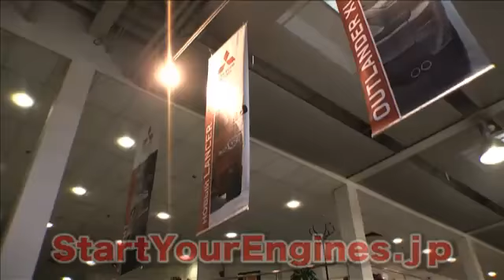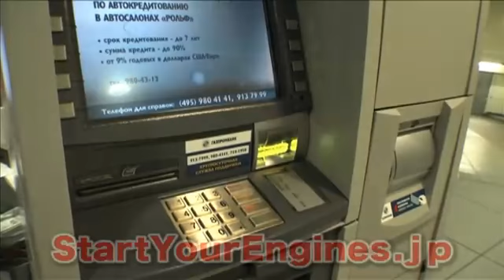速報! モスクワレポート「なんと! クルマが売れて売れて...」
巨額のオイルマネーと強権なプーチンの指導力で、完全に経済を立て直したロシア...かつての通貨危機も乗り越え、市民は自動車を所有したいという夢がどんどん現実化されている。特に日本車の人気は急上昇で、沸きに沸くロシア最大で世界最強の販売ディーラーROLF (ロルフ)を訪ねた。
これを見て日本の自動車関係者の皆さん、元気を出しましょう...